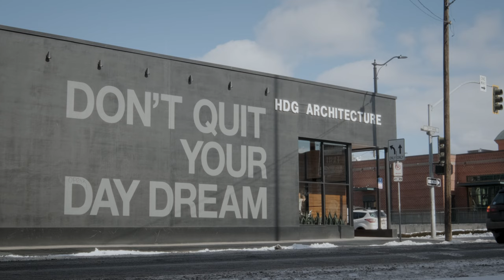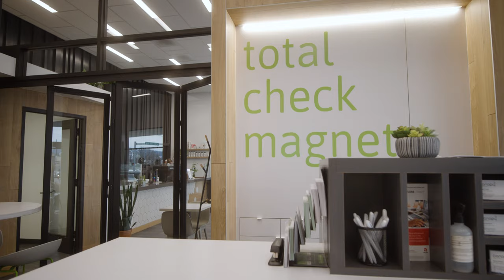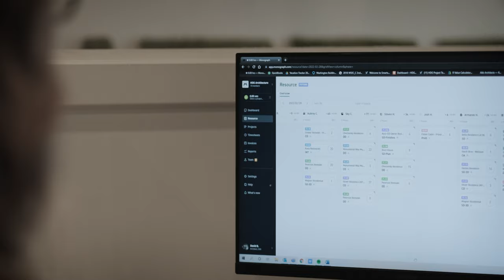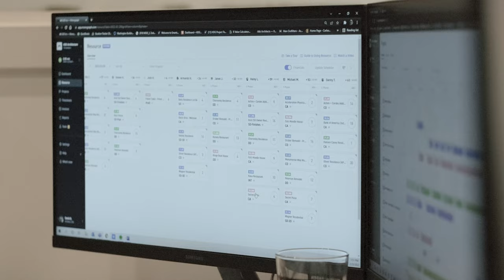Top Architecture Software: How HDG Creates Architecture that Matters with Monograph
HDG is an award-winning architecture and design studio based in Spokane, Washington, founded on the principle of "Make It Matter". Monograph is architecture software that matter to them by helping deliver incredible work at scale with a small team—all the while, making them feel like it's "their software".

0:00 What makes HDG unique?
1:00 What's the need for a Practice Ops Platform?
1:55 What's the value of Monograph to HDG?